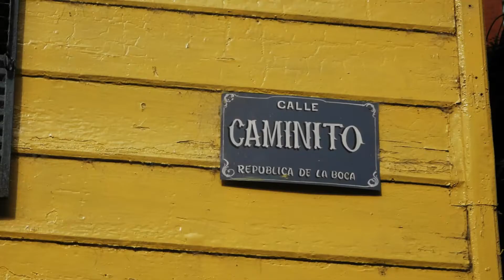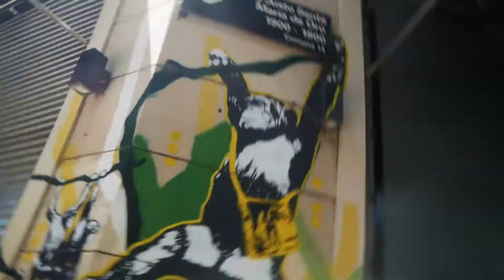Buenos Aires - Argentine (J'ai visité un cimetière!)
Seb Around The World

Buenos Aires, capitale de l'Argentine! C'est la que débute mon tour d'amérique centrale. Avec ces beaux quartiers de palermo, boca, recoleta ou le centre ville.